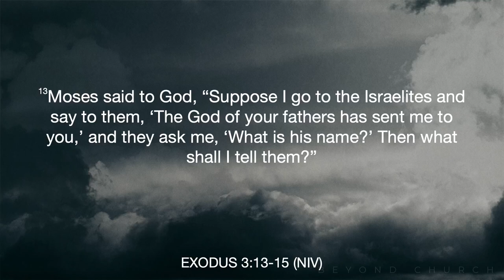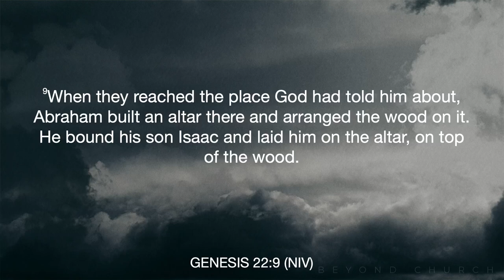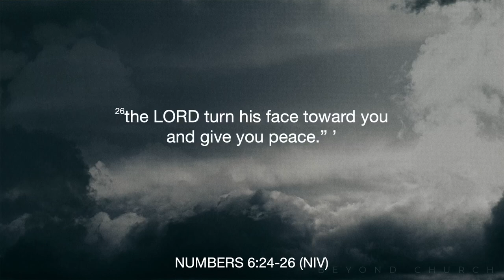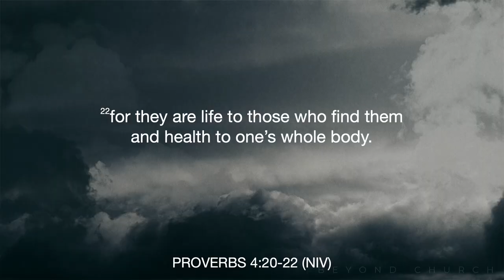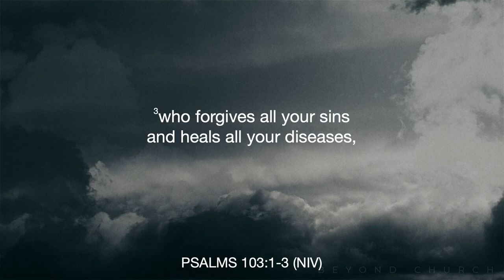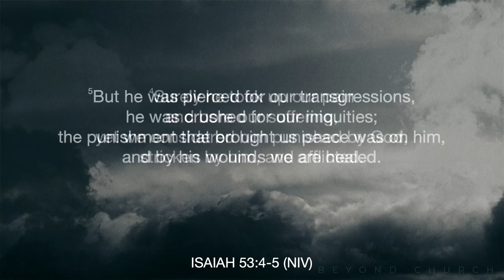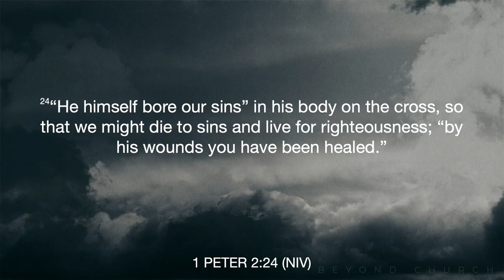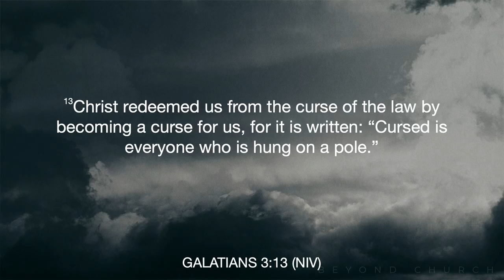Jehovah Rapha - I AM (Part 3) - Pastor Nate Schlegel - 08.20.23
One of God's names in the Bible is Jehovah Rapha which means "the God who heals".

In the "I AM" series by Pastor Nate we dive into the different names of God and what they mean. In week three of this series we look at God as Jehovah Rapha-- the God who supernaturally heals.